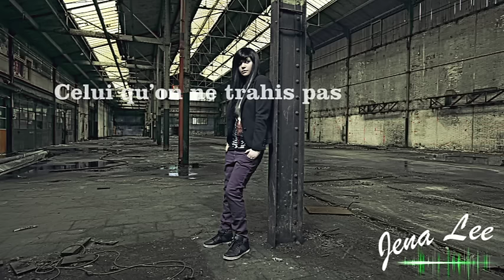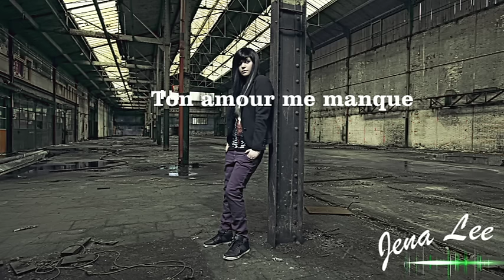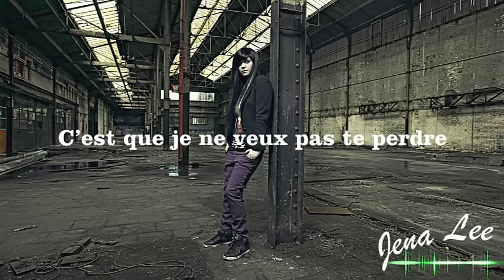Jena Lee - Ma Référence (LYRICS)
Retrouvez Jena Lee sur instagram: jenaleeinsta
⚠️ Jena fait maintenant partie du girlband (duo) Dirty Diary. Premier extrait de l'album fin 2014.
Retrouvez Jena Lee sur twitter: @jenaleeofficiel

Thanks for your comments and your support 😘